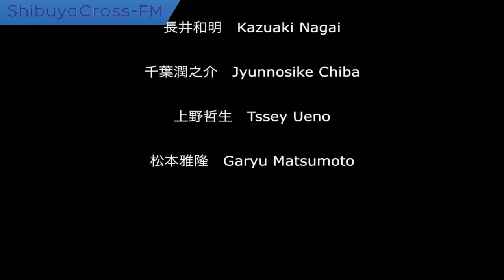バロックダンサー 松本更紗さん 2021.11.16放送分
渋谷クロスFM『音楽マンション　プレゼンツ　Life with Music』

「音楽マンション」の建設を手掛ける越野建設代表　越野充博がパーソナリティとしてお送りする『音楽マンション　プレゼンツ　Life with Music』
第１、第３火曜日の午後7時より渋谷クロスFMサテライトスタジオから50分間の生放送。

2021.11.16放送分後半のゲストは、バロックダンサーの松本更紗さん。
お父様が古楽器の合奏団をやっていて、小さい頃から遊びの中で楽器に親しんできました。音楽の充実感をバロックダンスとヴィオラ・ダ・ガンバで表現していきたいと日々活動に取り組まれています。
昨年ご出演された北とぴあ国際音楽祭に出演された時のバロックダンスの映像では、エレガントに見えるための所作から発展したバロックダンスを映像を元に解説いただきました。
12/10,12/12にご出演される北とぴあ国際音楽祭、ラモー作曲「アナクレオン」のご紹介をいただきました。

■音楽マンション倶楽部がLINE公式アカウントに登場！
新規物件情報、空室情報などお得な情報を受け取るには、以下のリンクから友だち追加してください。

■越野建設株式会社
東京都北区で創業から100年以上続く総合建設会社です。
"楽器演奏を満喫できる賃貸住宅"をコンセプトに、楽器演奏愛好家へ向けて展開する独自ブランド「音楽マンション®」を建設しています。

■音楽マンション®倶楽部
「音楽マンション倶楽部」は楽器演奏を愛する「音楽マンション」シリーズの入居者と、「音楽マンション」のコンセプトに共感し、応援してくれる人たちのコミュニティです。

■音楽マンション
“いつも音楽と一緒に暮らしたい”そんな楽器演奏愛好家にお届けする高品質な演奏環境を追求したコンセプト型賃貸住宅、それが越野建設の「音楽マンション®」です。